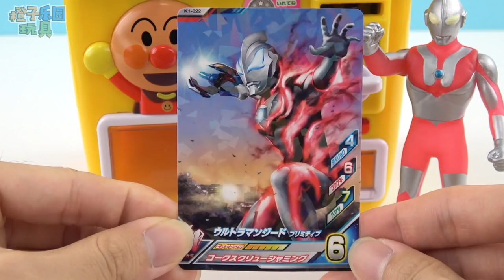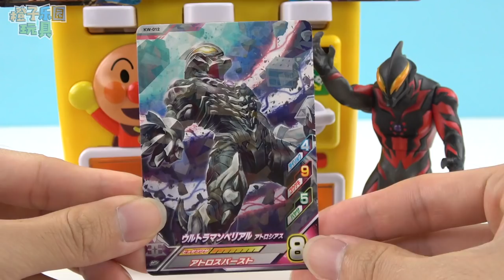奧特曼卡片對戰玩具 奧特膠囊 麵包超人販賣機玩具